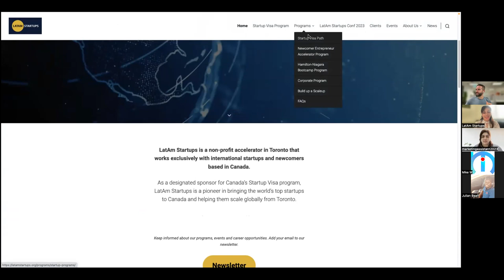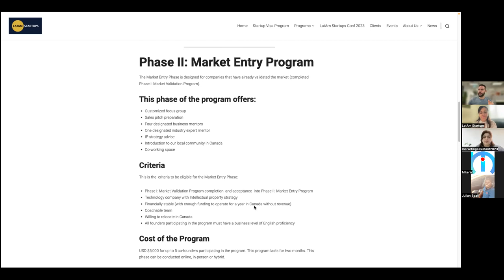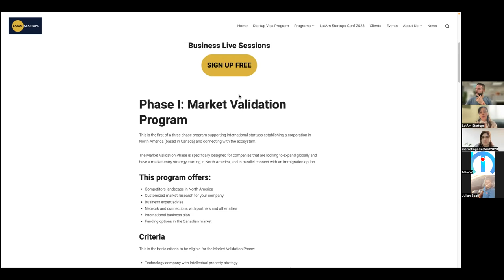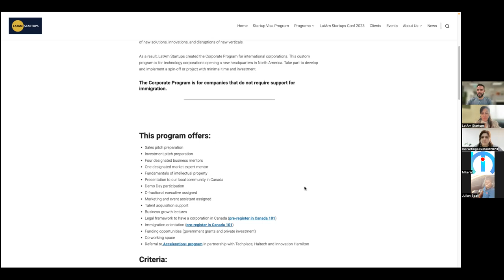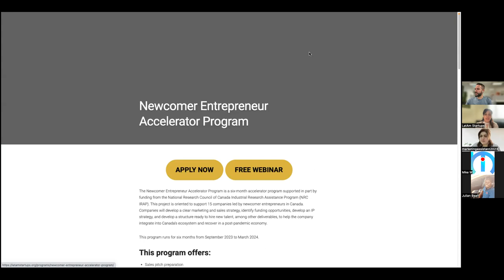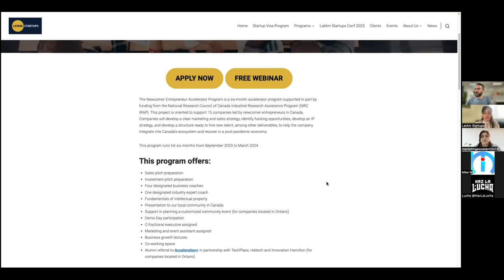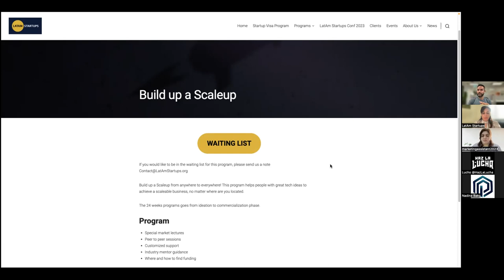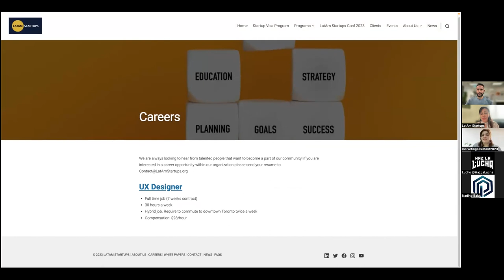[June] Information Session LatAm Startups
Topics covered:

Introduction of LatAm Startups
Programs for technology companies (includes Startup Visa Path)
Selection process
Career Opportunities
Local and international events